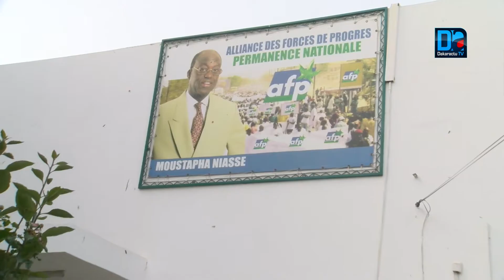Dr Malick Diop l'AFP va battre campagne d'une manière offensive pour une victoirede BBY